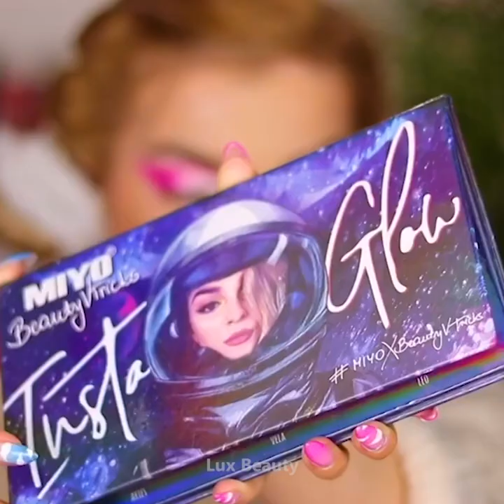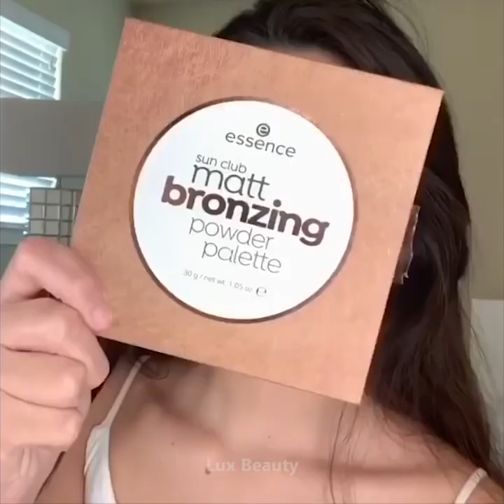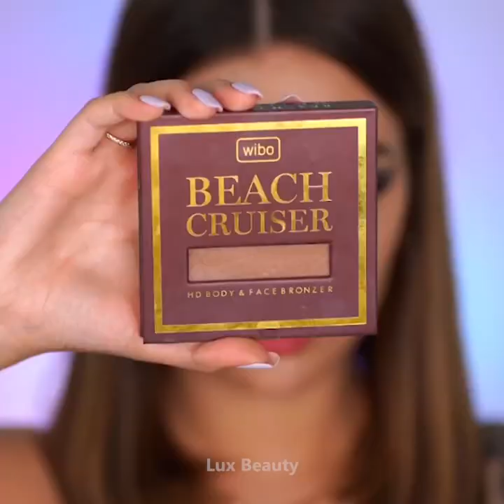16+ Most Gorgeous Prom Makeup Looks | Best Makeup Transformation 2020 | Lux Beauty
16+ Most Gorgeous Prom Makeup Looks | Best Makeup Transformation 2020 | Lux Beauty